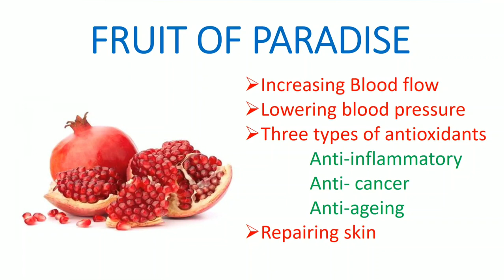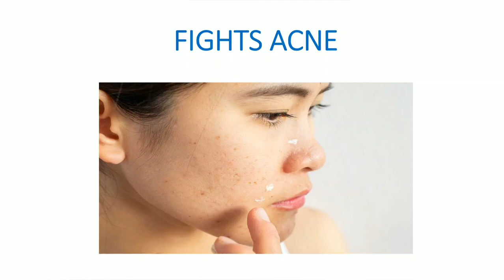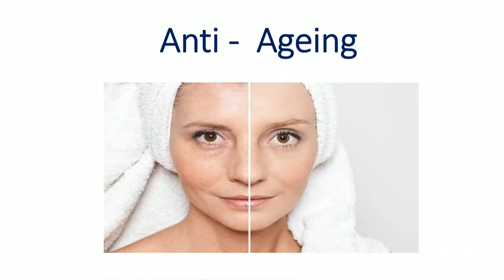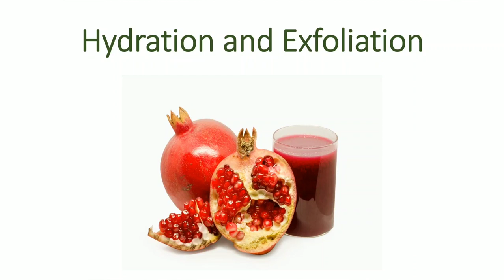Benefits of Pomegranate || How to use Pomegranate to Repair your skin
Hai Friends.

This video will help you to know the benefits of eating pomegranate...we all know that pomegranate is one of the best fruits to cure anemia but do you know it is also a best skin care fruit. Eating pomegranate everyday will help you to repair your skin naturally.. Do watch this video and know about it...